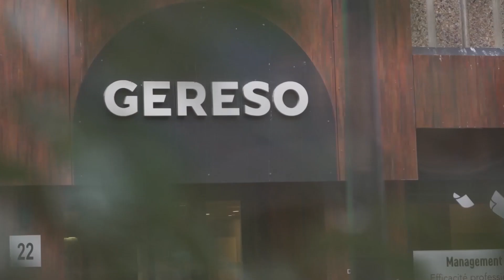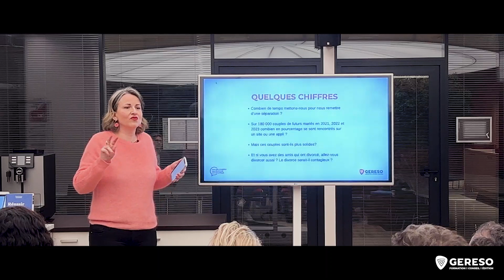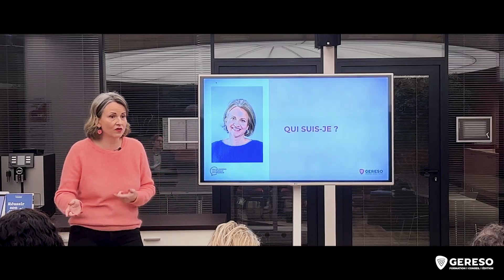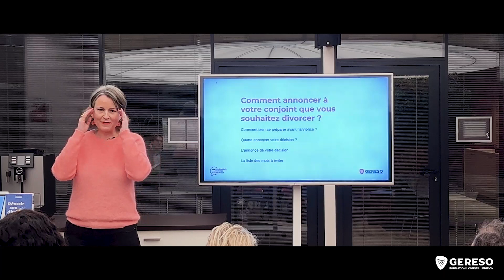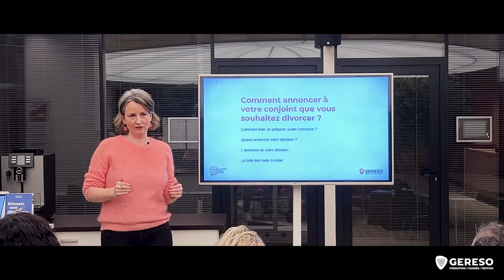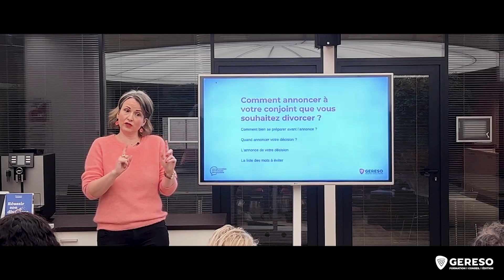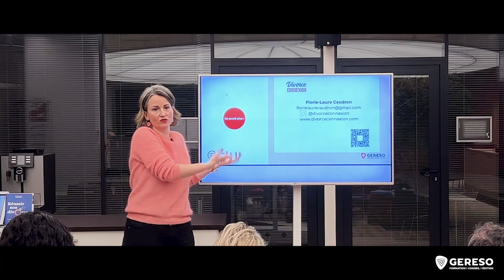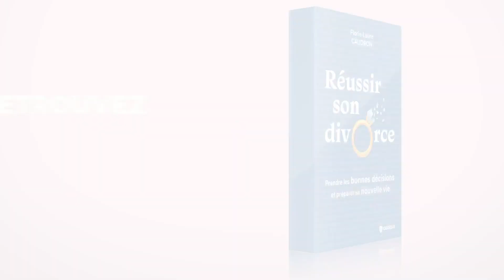PAROLES D'AUTEUR - Se reconstruire après un divorce - Florie-Laure Caudron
En France, 46 % des mariages se terminent par un divorce, soit presque un couple sur deux.

Au-delà des aspects administratifs et légaux, prendre la décision de divorcer suscite une multitude d’interrogations personnelles, qui accentuent les doutes pendant cette période délicate : Comment se remettre émotionnellement ? Comment redéfinir ses priorités et ses objectifs personnels ? Quel est le meilleur système de garde pour les enfants ?

Au cours de cette soirée Paroles d’Auteur, notre intervenante Florie-Laure Caudron apportera des réponses à toutes ces questions.

Inspirée par son ouvrage « Réussir son divorce », elle vous aidera à changer de perspective sur le divorce, en le voyant non comme un échec mais comme une transition. Vous découvrirez comment la reconstruction personnelle devient une opportunité, non seulement pour guérir et apprendre, mais aussi pour se préparer à une toute nouvelle vie.

3 bonnes raisons de participer à cette soirée gratuite :
- Prendre du recul sur votre situation pour clarifier vos priorités.
- Retrouver confiance en vous et traverser les difficultés plus sereinement.
- Préparer positivement votre nouvelle vie

🗣 Auteure :
Florie-Laure Caudron est divorcée, coach divorce et créatrice du compte Instagram @divorceconnexion, la première communauté de divorcés en France. Elle a déjà réalisé plus de 90 lives Instagram, 200 sessions de coaching individuelles, et organise des rencontres entre divorcés à Paris et en province.